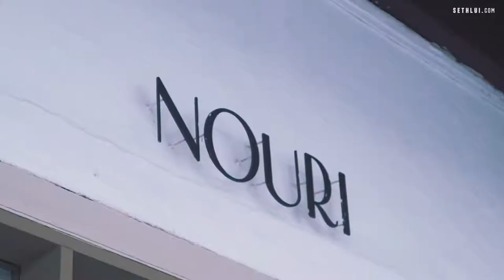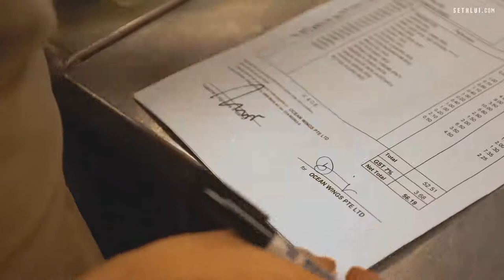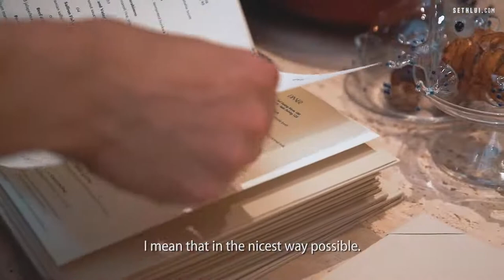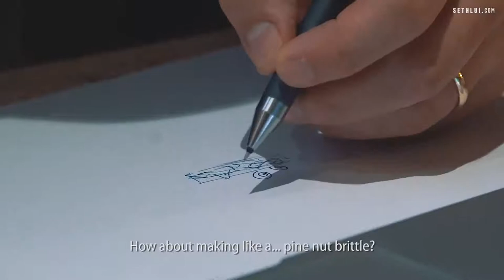24 Hours Inside A Michelin Star Kitchen Restaurant Nouri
Nouri, headed by Chef Ivan Brehm, has one Michelin star and is #39 on the Asia's 50 Best Restaurants list. We spent a whole day inside Nouri's busy kitchen so that you can have a taste of what it's like to work in one of Singapore's best restaurants.

Nouri
72 Amoy St,
Singapore 069891

Produced by: Teh Aik Hui
Edited by: Teh Aik Hui
Shot by: Teh Aik Hui and Nathaniel Lim